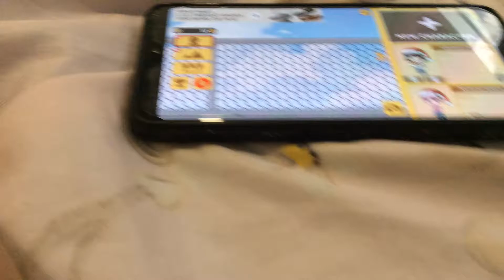Numberblocks 1,2,6 and 8 in character maker